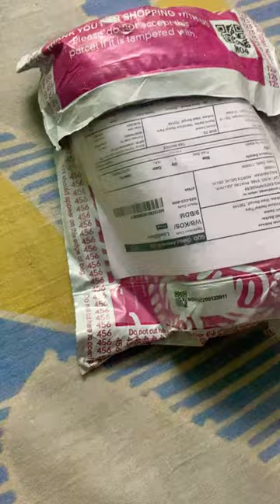Meesho sunglass unboxing